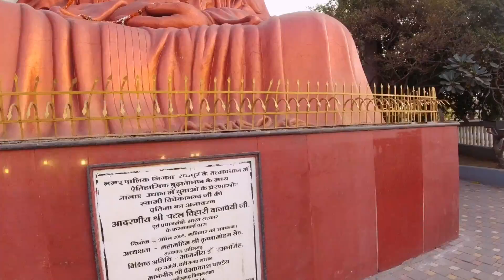बुढ़ा तालाब उद्यान रायपुर | Vivekanand Sarover Raipur | Budha Talab | budhatalab | Hamara Shahdol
budha talab raipur chhattisgarh
budha talab raipur
budha talab bilaspur
budha talab musical fountain
budha talab raipur ka
budha talab garden raipur
budha talab boating
budha talab ka video
vivekanand sarovar raipur chhattisgarh
vivekanand sarovar budha talab
swami vivekanand sarovar
budha talab raipur distance

रायपुर भारत के छत्तीसगढ़ राज्य के रायपुर जिले का एक शहर है। शहर रायपुर जिला ऐतिहासिक रूप से महत्वपूर्ण है और पुरातात्विक रूप से रुचि के बिंदु के रूप में यह जिला कभी दक्षिण कोशल साम्राज्य का हिस्सा था और बाद में मौर्य साम्राज्य का हिस्सा माना जाता था रायपुर हैहय राजवंश कलचुरी राजाओं की राजधानी रहा है जो काफी समय तक छत्तीसगढ़ के किलों को नियंत्रित करता था। अवधि सातवाहन राजाओं ने दूसरी-तीसरी शताब्दी तक इस हिस्से पर शासन किया, जिसे आमतौर पर विवेकानंद सरोवर रायपुर के रूप में जाना जाता है। बुढ़ा तालाब शहर के प्रमुख आकर्षणों में से एक है। यह रायपुर में घूमने के लिए खूबसूरत जगहों में से एक है।

इसके अलावा आगंतुक यात्रा कार्यक्रम में नौका विहार भी जोड़ सकते हैं यह पुरानी बस्ती में स्थित है जो इस क्षेत्र की सबसे पुरानी बस्ती है विवेकानंद की एक विशाल मूर्ति जगह की शोभा बढ़ाती है बीच में स्वामी विवेकानंद की 37 फीट ऊंची प्रतिमा के साथ एक झील और एक उल्लेख मिलता है लिम्का बुक ऑफ रिकॉर्ड्स में